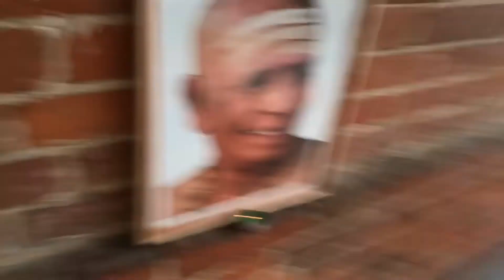Аштанга йога в Москве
Свадхьяя 🙏
Если ты тщательно всё обдумаешь, несомненно, придёшь к заключению, что только самоосознание способно в корне и полностью уничтожить всю боль и удовольствия, поэтому страстные усилия должны быть направлены только на самопознание
«Йога Васиштха»
6/1 all stuff 🐝
Поводом следующей встречи на выездном семинаре станет физиологический голод и  разговор на тему “Перспектива сложных асан - Yoga chikitsa , начало intermediate серий и переходов в них” - теория и практика. Эти встречи являются фундаментом для построения, освоения и передвижения в пространстве дыхания. Метод Аштанга йоги становиться ещё более доступен тем, кто уделяет внимание не только ее внешнему аспекту (что не мало важно), но и ставит акцент на постижения ее внутренних задач.
На теоретическом классе семинара мы поговорим о физиологическом и эмоциональном воздействии асан.
Насколько важно и как корректно нагружать своё тело. Какую пользу несёт активная нагрузка на кровеносную, иммунную , пищеварительную, нервную и эндокринную системы человека.
Как влияет динамичная практика на наш эмоциональный фон?
Философия, чантинг класс так же.
13-15 ноября
Стоимость семинара 9000₽
Вегетарианское питание включено
Полная информация и регистрация вниз 👇 по активной ссылке